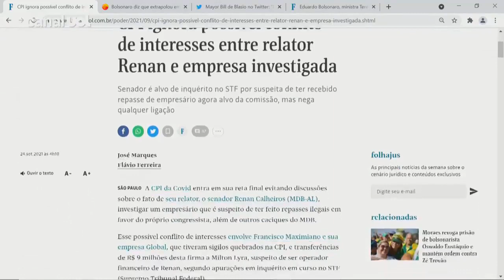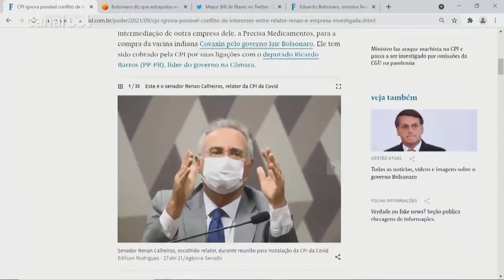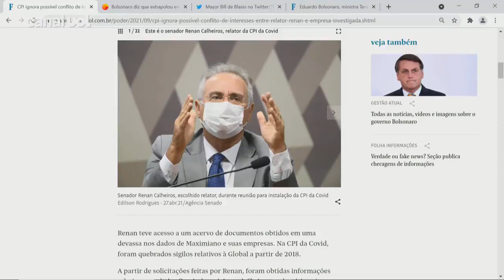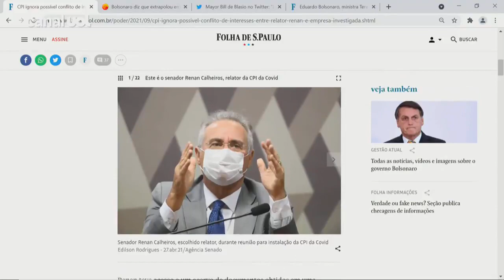CPI ignora possível conflito de interesses entre Renan e empresa investigada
Senador Renan Calheiros é alvo de inquérito no STF por suspeita de ter recebido repasse de empresário agora alvo da comissão, mas nega qualquer ligação.